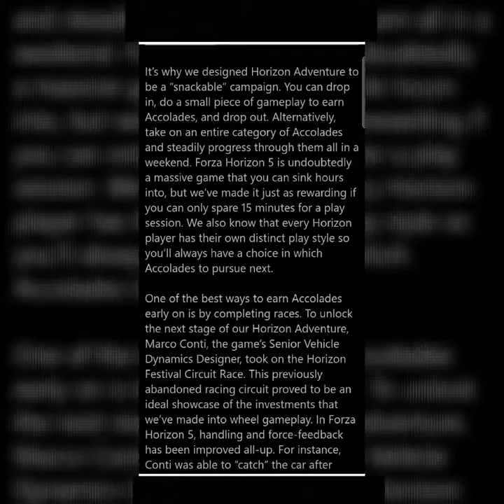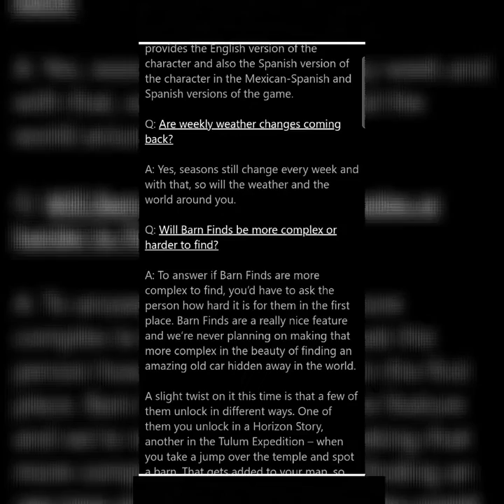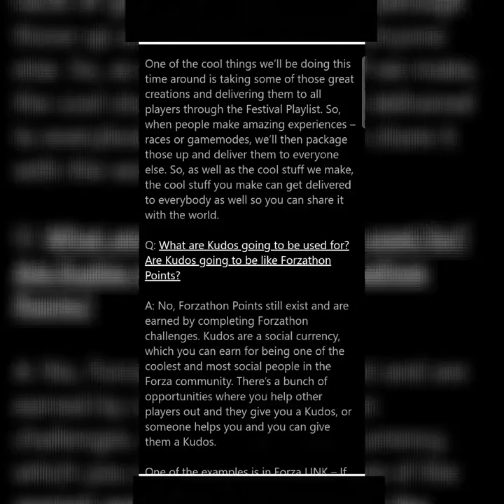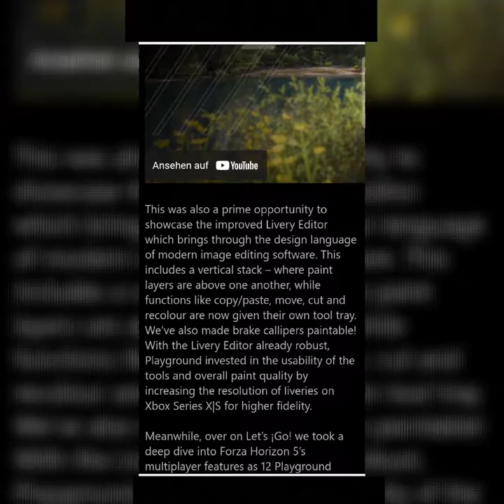A lot of Forza Horizon 5 Infos!